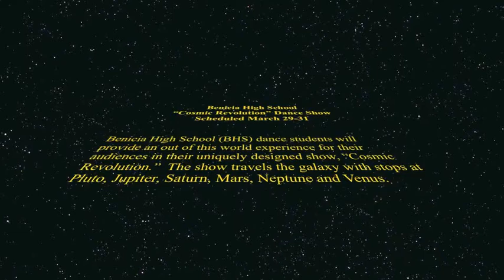Cosmic Revolution, Spring 2012 Large